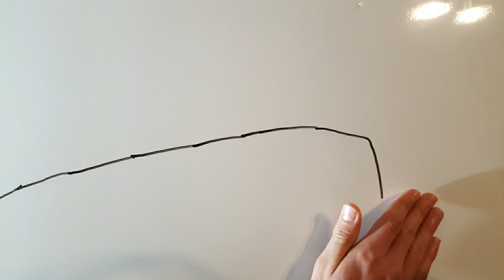The Smash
This video was produced by Joseph Dalal, a Romeo High School Video Production student.